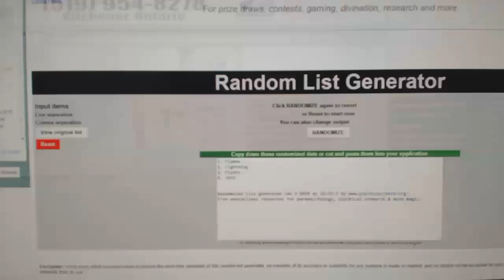Multi Randoms - C&C GB #8138